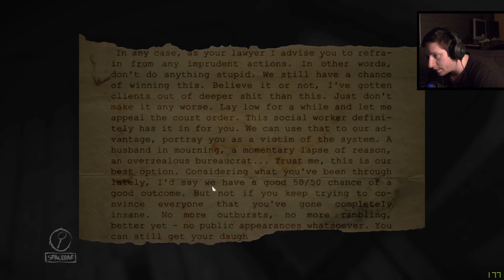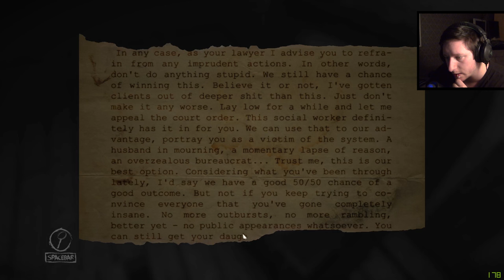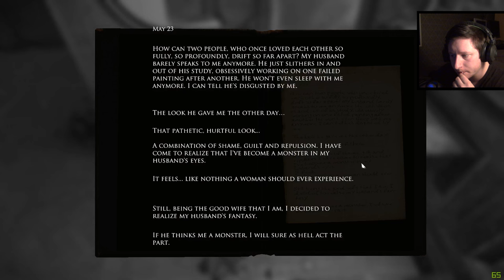Layers of Fear - Part 3 - SCARED SHITLESS